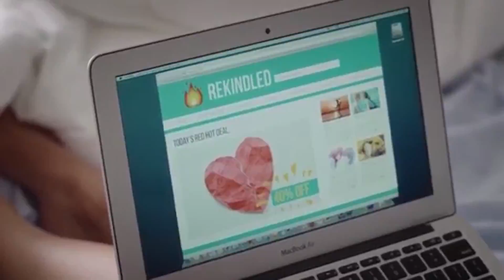Comedy Reel 2021